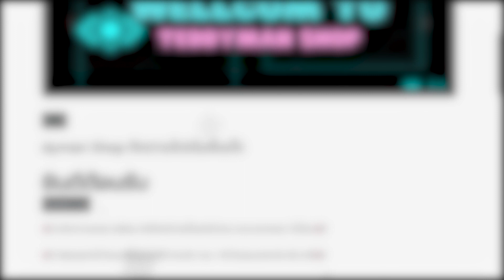ดาบrengoku ดาบที่แรงที่สุดในเกม!? ล่าค่าหัวโกง! (Blox Fruits🌊)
✅ร้าน TeddymanShop 🧸  ร้านขายไก่ตัน สุดคุ้ม ของพี่หมี Teddy
ติดต่อสปอนเซอร์ facebook 🔥
✅ทัก Taksanai Thoikumdee
ขอบคุณ60kSub มากครับ!

Computer💹 specs💻
☑ CPU Ryzen 5 3400G
☑ MB B450 M-PRO
☑ การ์ดจอ GTX 1660TI 6gb
☑ RAM 16GB